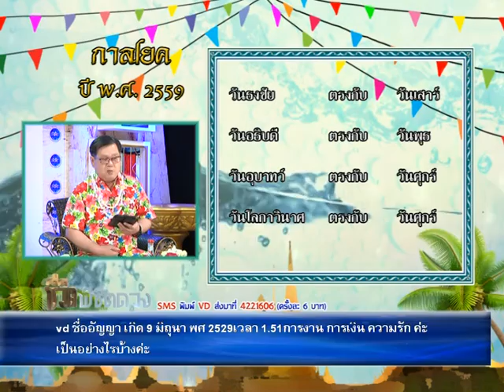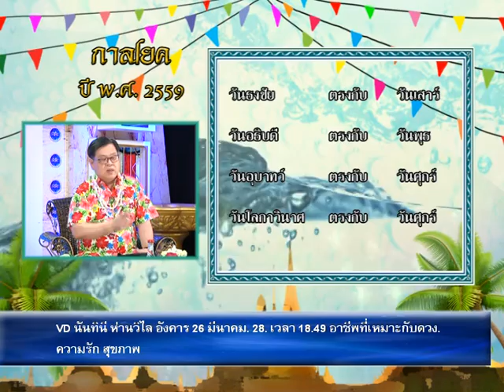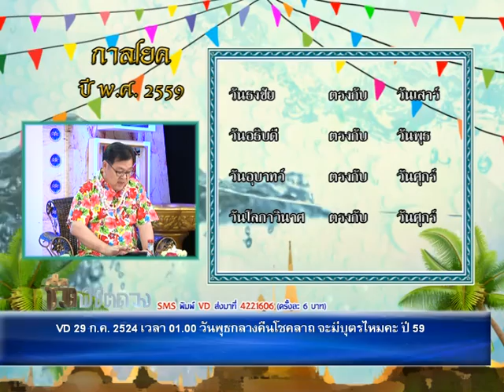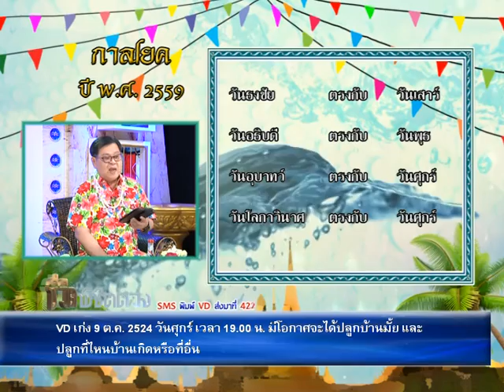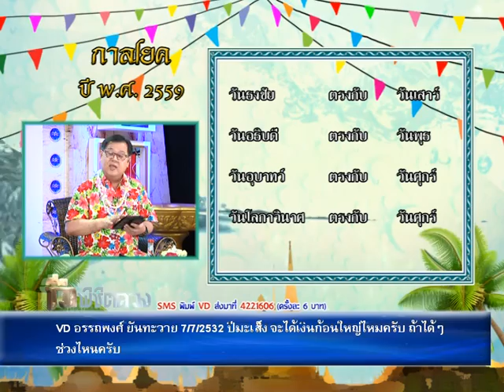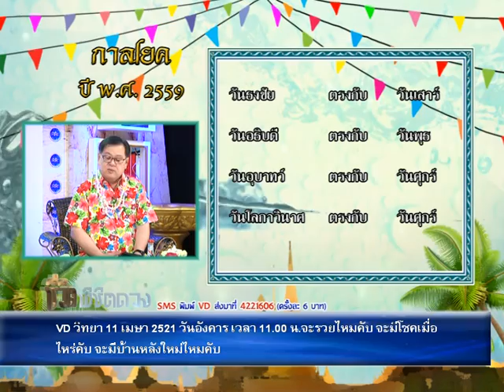รายการชีวิต พิชิตดวง |12/04/59| EP 1/4